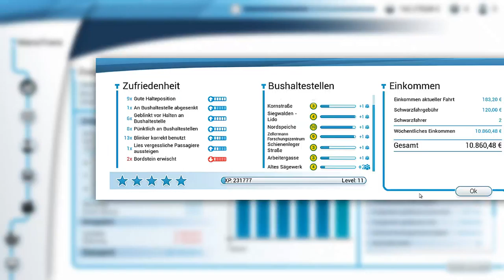Stumm Folge #10 Bus Simulator 18